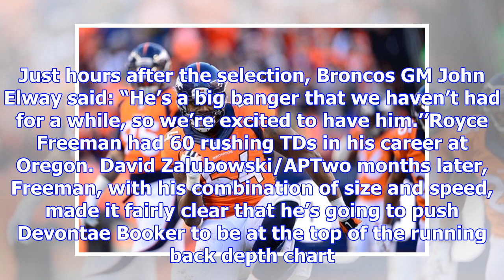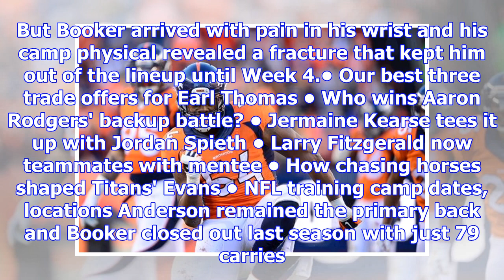Rookie Royce Freeman could finally be Denver's answer - the Denver Broncos Blog - ESPN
8:02 AM ETENGLEWOOD, Colo. -- Royce Freeman had not even slipped a Denver Broncos jersey over his he...